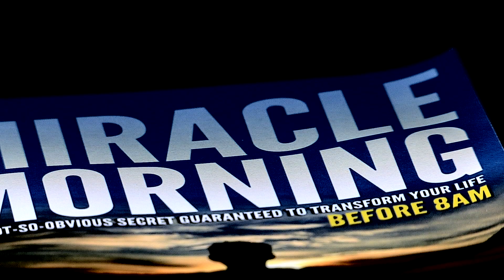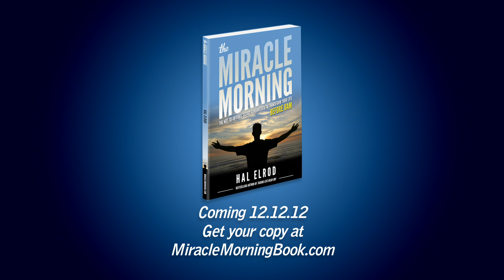The Miracle Morning Book [Official Video Trailer]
Trailer for new #1 bestseller THE MIRACLE MORNING, by bestselling author, Hal Elrod

The full title is "The Miracle Morning: The Not-So-Obvious Secret Guaranteed To Transform Your Life... (Before 8AM)," and it's being called a "modern self-help classic."